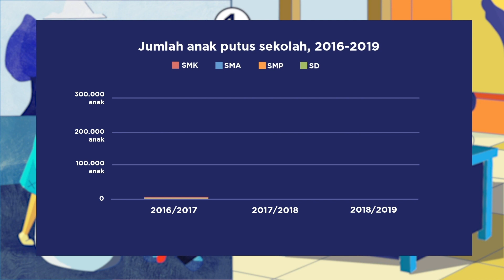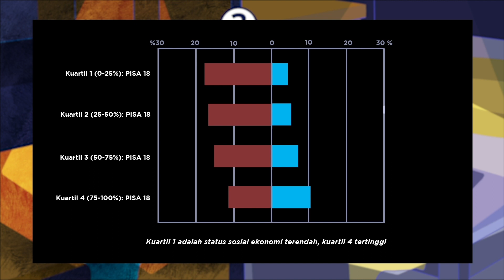Profile Semua Murid Semua Guru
Semua Murid Semua Guru (SMSG) merupakan jaringan penggerak pendidikan. Tidak hanya berjejaring bersama jaringan Komunitas dan Organisasi Pendidikan (KOP) di seluruh Indonesia, kami juga terkoneksi dengan berbagai instansi pemangku kepentingan pendidikan, media massa, dan para kreator konten yang berdampak besar terhadap masyarakat.

Sejak Konferensi Pendidikan Indonesia 2019, jaringan SMSG mengalami penguatan secara keorganisasian. Secara kepengurusan, SMSG berubah bentuk menjadi asosiasi pendidikan yang menaungi KOP seluruh Indonesia. Perubahan ini bertujuan menguatkan arah perbaikan pendidikan dari seluruh KOP, yakni menuju kepada ‘merdeka belajar’ dan ‘berpihak pada anak’. Asosiasi SMSG juga mendorong terjadinya berbagai kolaborasi bermakna antar KOP demi terwujudnya cita-cita pendidikan bersama.